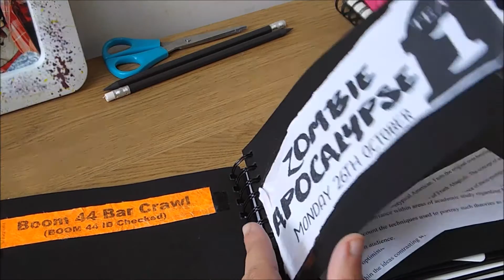University ScrapBook Vlog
I love scrap-booking so thought I'd share it with you!
- Karinaaa